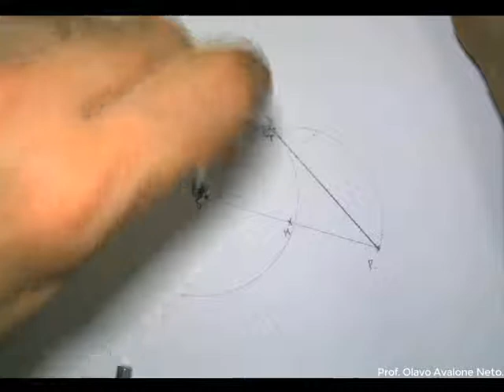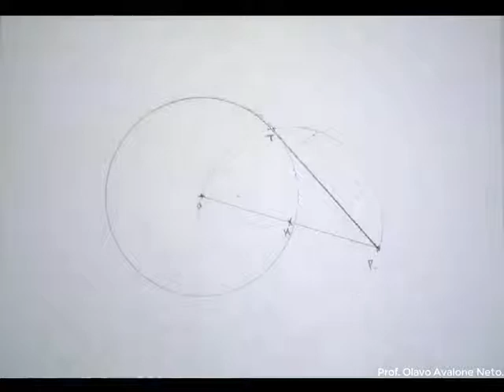Concordância de Arcos e Retas #004 - Arco e uma Reta que passa por um ponto específico.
Como concordar um arco com uma circunferência que passa por um ponto específico?